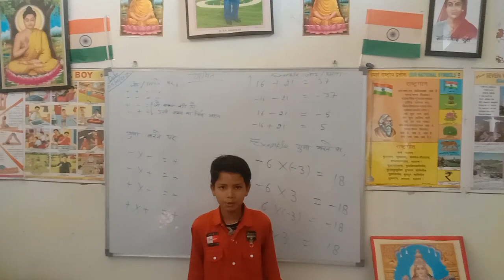पाठशाला_गीत हम जब पढ़ेंगे तो, हक अधिकार जान पाएंगे.